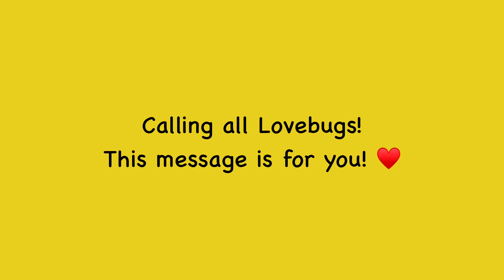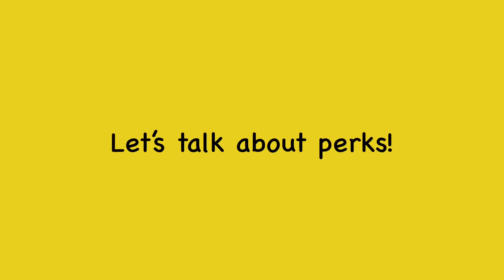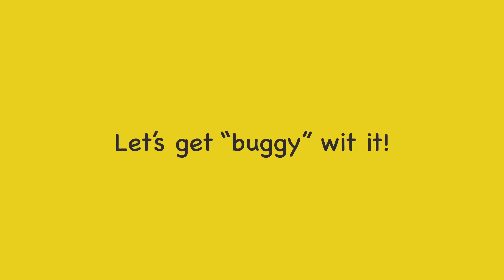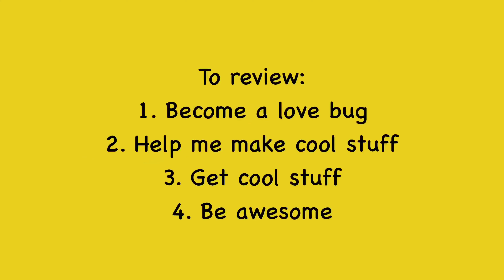WELCOME TO MY PATREON CHANNEL!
Join me and Joybug on our journey by becoming a love bug today and get access to mp3 downloads, autographed copies of books and music, live video journal of the open road, voting power and so much more!